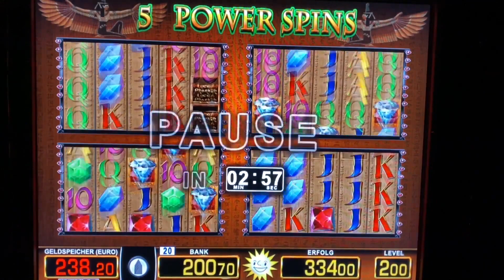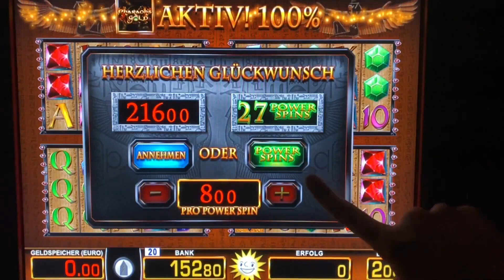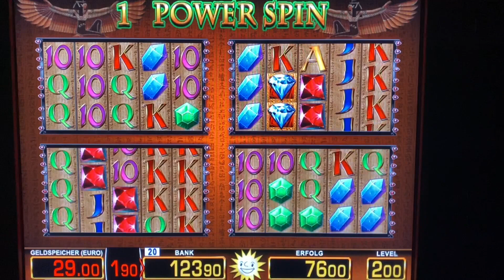Lucky Pharao auf 8€ 41 POWER SPINS🔥Freispiele MERKUR Magie Casino Spielothek zocken slots Spielhalle